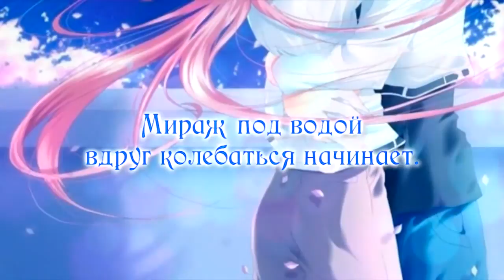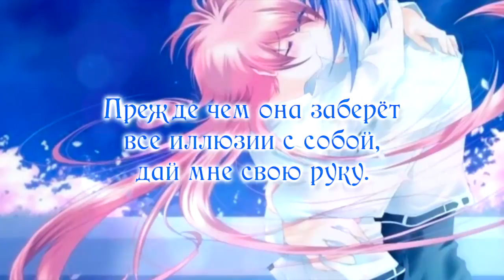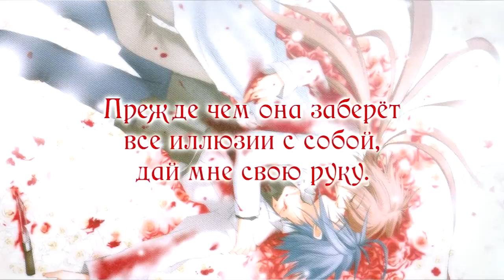Taniyama Kisho - Daydreamin' - rus sub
This translation is made by Riza, subtitle by Kristinaanime :3